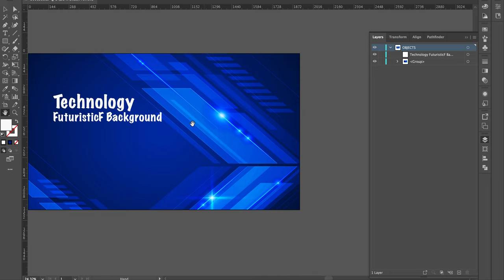Technology Futuristic Background [ElementPik.com]